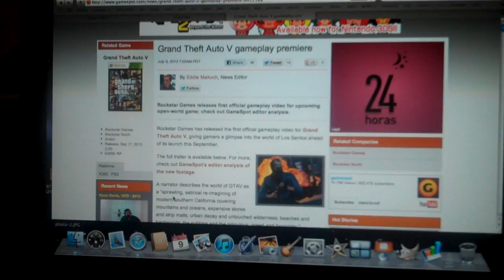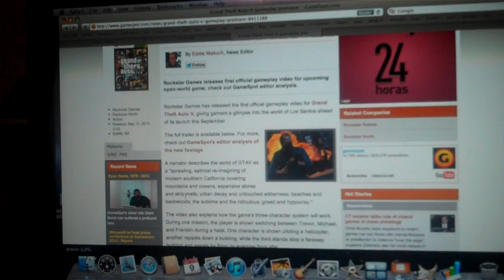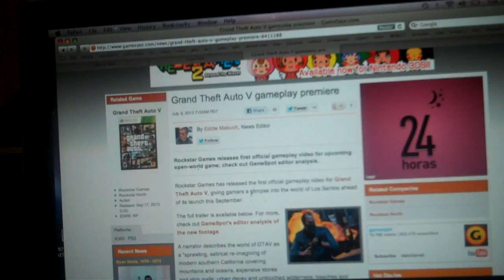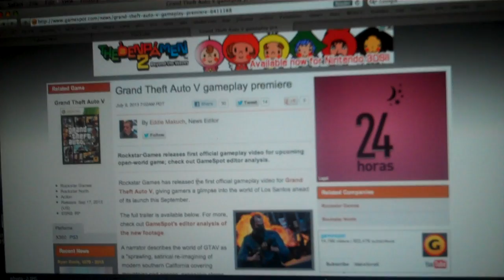Grand Theft Auto V Gameplay Trailer - Impressions